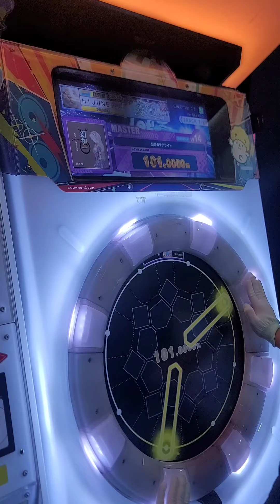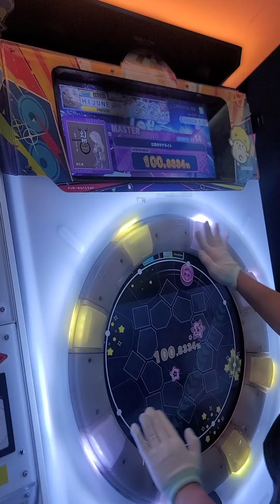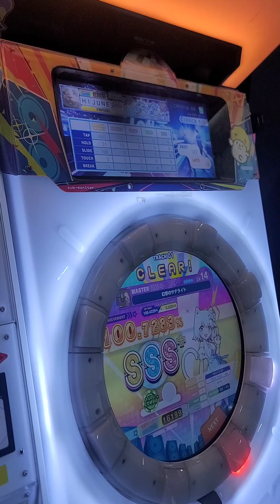[Maimai DX BUDDiES] 幻想のサテライト(ST, Master 14) 100.7283% SSS+ FC+(8-0-0)